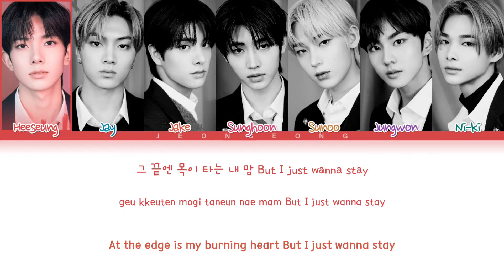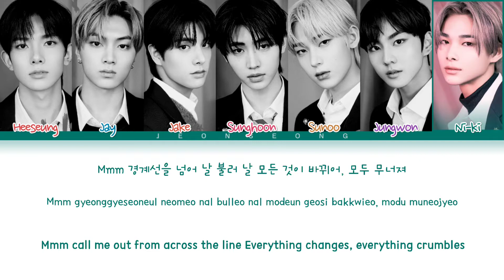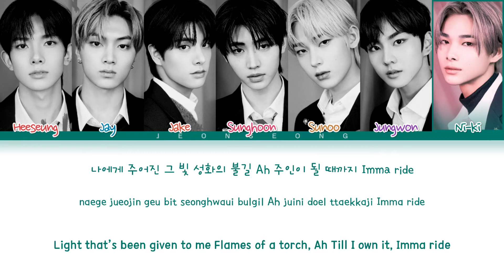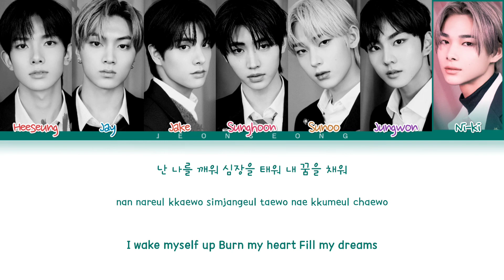ENHYPEN Drunk-Dazed Lyrics (엔하이픈 Drunk-Dazed 가사) (color coded lyrics)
Song: Drunk-Dazed
Artist: Enhypen
Album: Border: Carnival
Released: 21.04.26